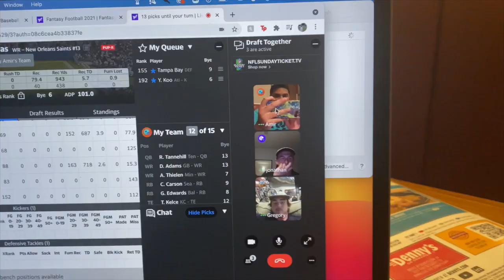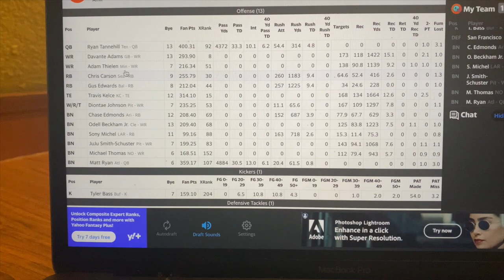SPENDING 24 HOURS IN A WAFFLE HOUSE (GONE WRONG)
Welcome back to the channel!!! In today's video, I completed my fantasy football league's forfeit for coming in last place (spending 24 hours in a waffle house)!! I know it is super late... I meant to upload this a while back but I have had so many videos I have wanted to upload for y'all! Enjoy!!